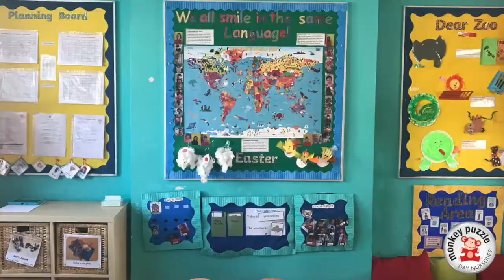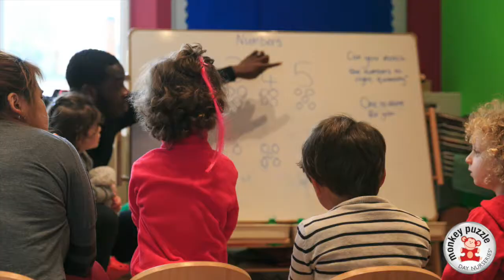MP Golders Green Video May 2018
Monkey Puzzle Day Nursery Golders Green